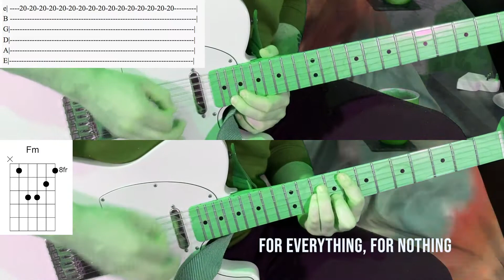The Murder Capital - For Everything, Guitar Lesson tutorial cover. With Tabs, Lyrics and Chords.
Please consider tipping or buying me a coffee for the work put into these tutorials:

Recorded a cover of The Murder Capital - For Everything. Guitar lesson tutorial cover. With Tabs, Lyrics and Chords.

My recording software messed with the timings a bit and it glitches out a bit in the middle but you will get the idea.

Use lots of feedback, reverb and delay etc for best results.

Check out some of my personal art and music projects here: @3xAudio

Really like this band from when I saw them Live at Body and Soul Festival 2019. Check them out.
Song Lyrics for The Murder Capital - For Everything.
I am a blissless star, corroded through the core
The very many know I'm dodging holes
There's nothing left in store, for
I am a weightless diver, terrified and free
The possibility of symphony within my tragedy, seen
I am the underworld, the one you want to leave
A frail democracy, benign treaty
Courageously foreseen, dreamed
Collusion lines the walls, the ceilings, and the floor
We'll lay the carpet out, invade with doubt
This territory needs more
Not at all, not for everything
It's not for everything at all
Not for everyone, it's not for anyone at all
Not for everything, it's not for everything at all